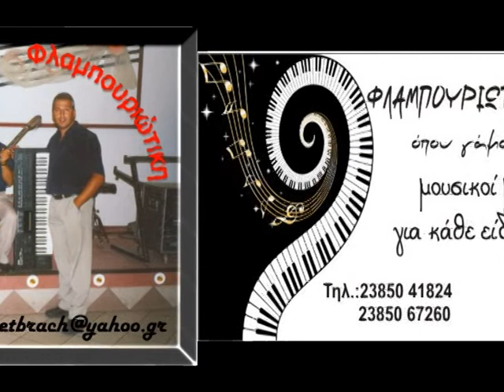ΠΑΡΑΔΟΣΙΑΚΟΣ ΛΕΧΟΒΟΥ TRADITIONAL SONG OF LEHOVO PLAYED BY FLAMPOURIOTIKI KOMPANIA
Η Φλαμπουριώτικη Κομπανία έχει μια ιστορία άνω των 25 χρόνων. Γάμοι, πανηγύρια και κάθε είδους εκδηλώσεις πλαισιώθηκαν με τη μουσική και το τραγούδι της ομάδας των μουσικών που κρατούν ζωντανή την παράδοση όλης της Δυτικής Μακεδονίας. Το τραγούδι "Τι του τη μάνα καλέ" άφησε εποχή.